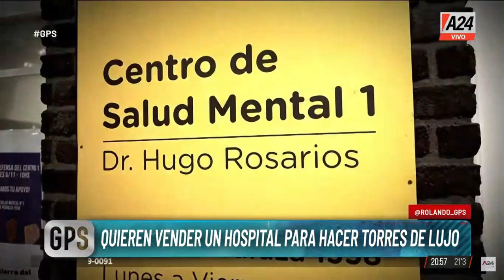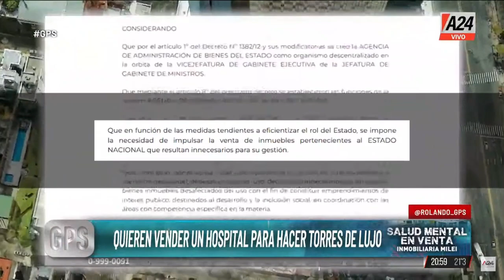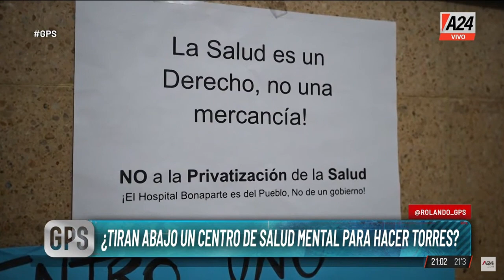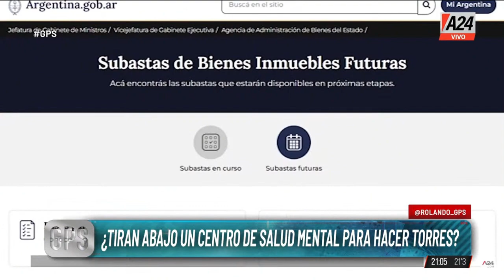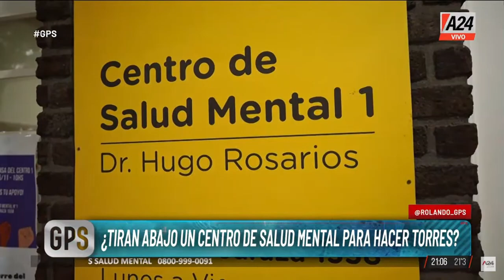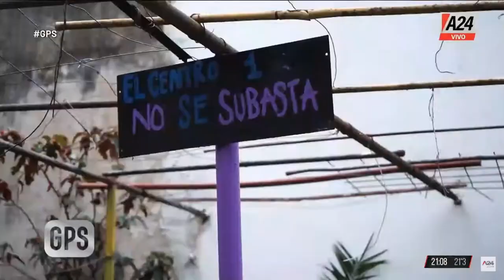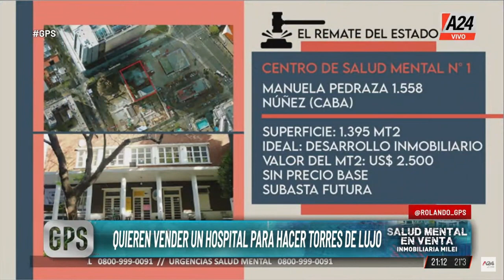COMO CRECE EN ARGENTINA EL CONSUMO DE LAS DROGAS DE DISEÑO Y QUE PASA CON LA PREVENCIÓN.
EN EL PROGRAMA GPS DE AMERICA 24 SE HIZO UN INFORME ESPECIAL SOBRE LA TUSI O COCAÍNA ROSA ARGENTINA Y SE DEBATIÓ SOBRE LAS CONSECUENCIAS E INCLUSO SU RELACIÓN CON EL PROBLEMAS DE LA FALTA DE UNA LEY SOBRE SALUD MENTAL EFICAZ.